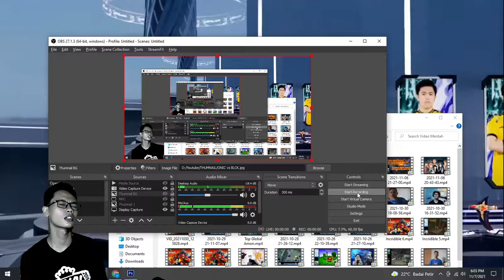GRAND FINAL MPLI ONIC vs BLACKLIST MATCH 2 SANZ GG BANGET ASLI THE NEXT LEVEL CORE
ATAU

Berapapun Sawerannya sangat membantu dan sangat membuat bahagia haha